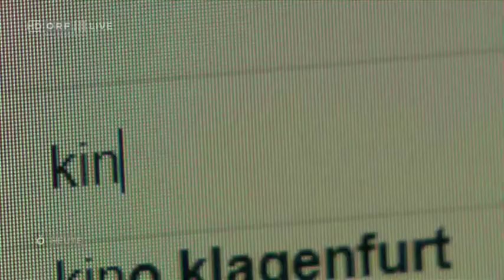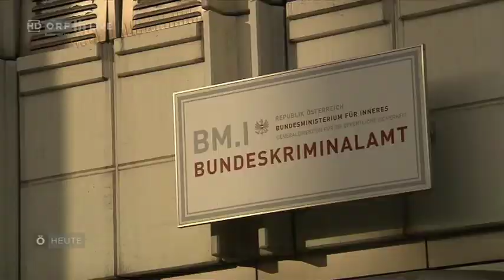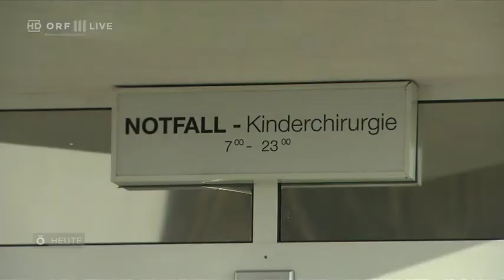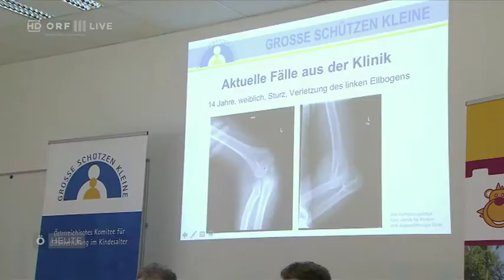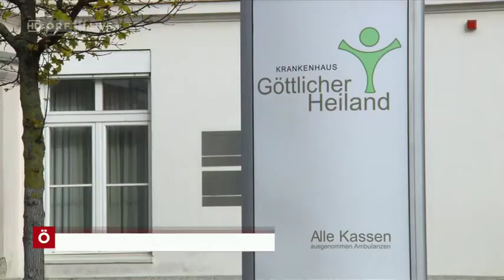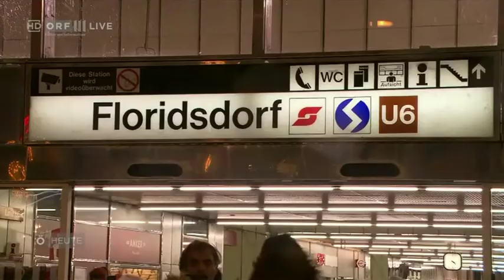Politik Live 4 18 12 11 18 45 orf3 33 TVOON DE mpg HQ